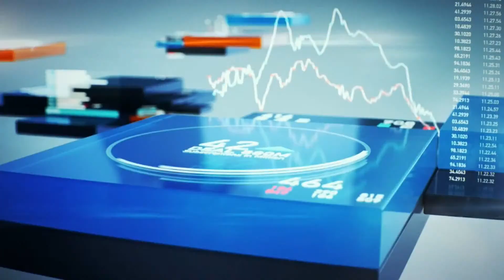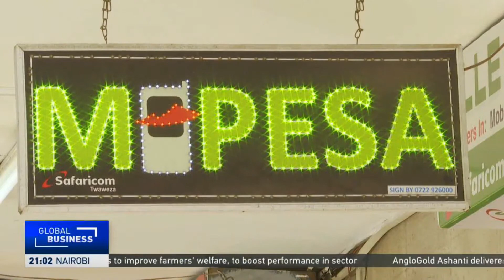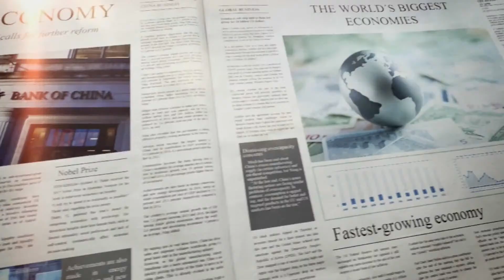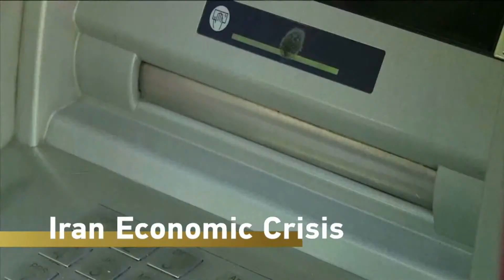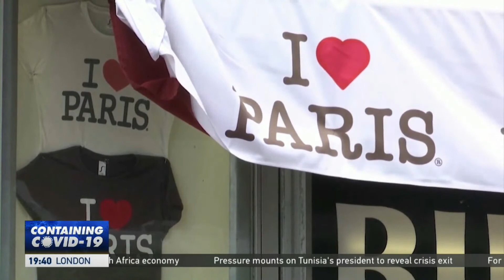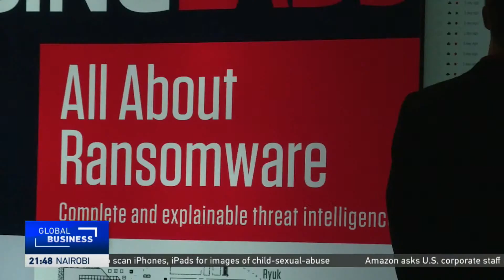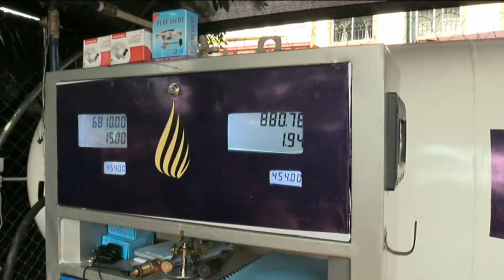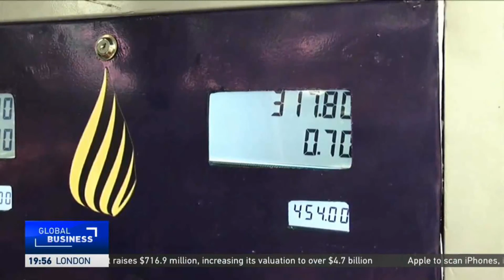LIVE: GlobalBusiness 18GMT 06/08/2021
Here's Ramah Nyang with the latest from the world of business.